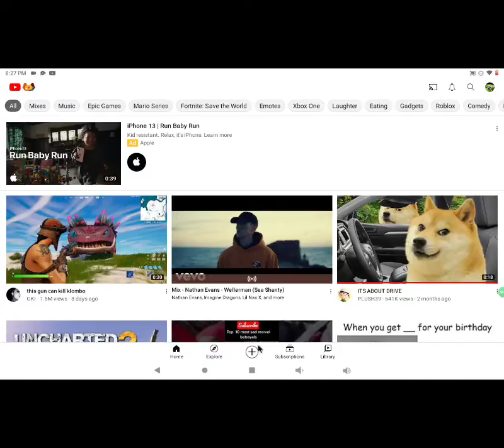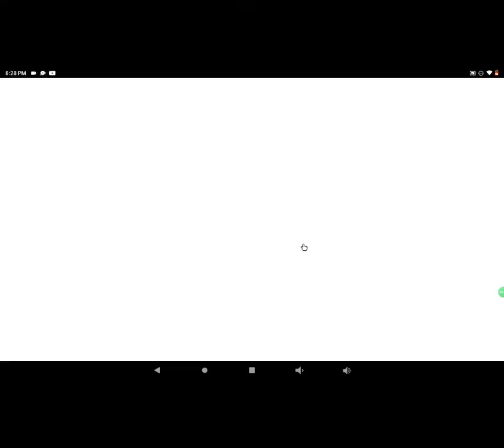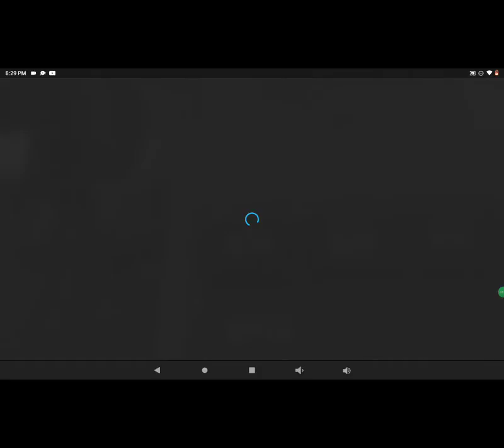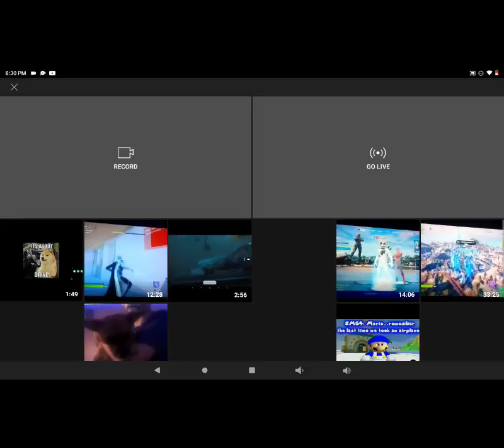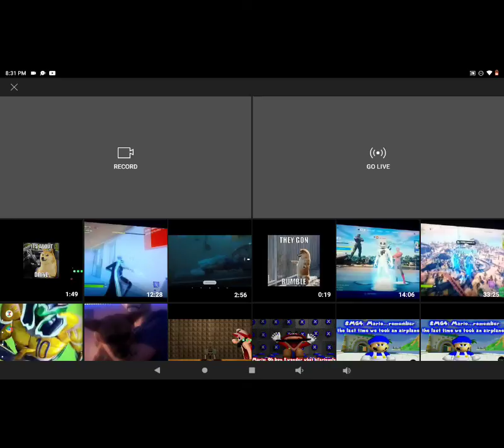how to make your own video